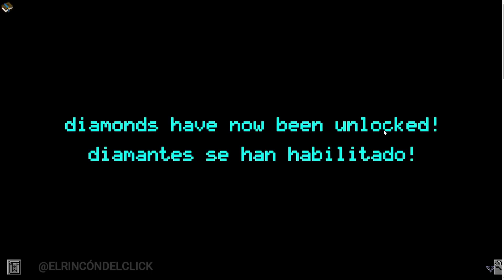La reacción de VEGETTA cuando se entera que LEONARDA le queda 6 días de vida!! 😱😢 QSMP